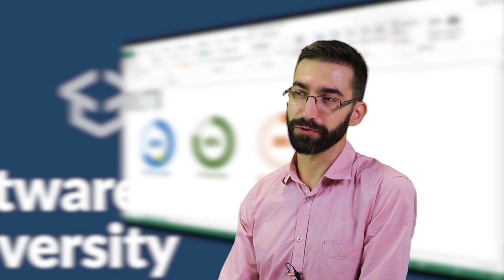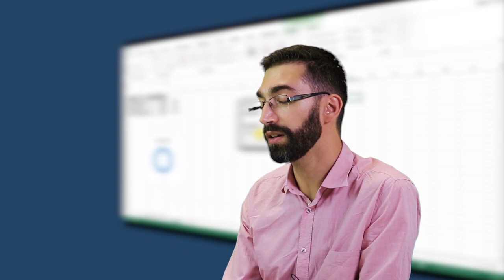Модул "Microsoft Excel" с лектор Виктор Костадинов